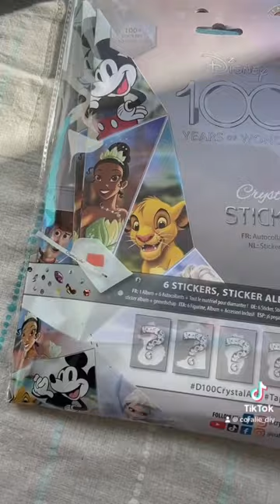Diamond painting 100ans de Disney !